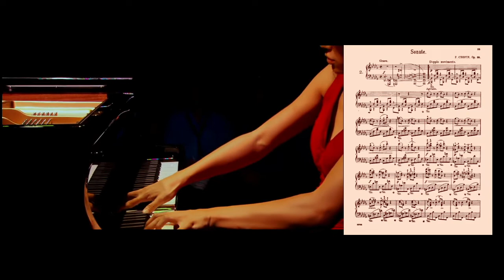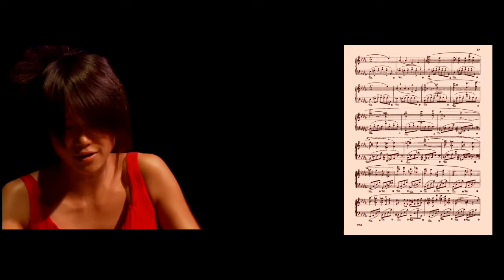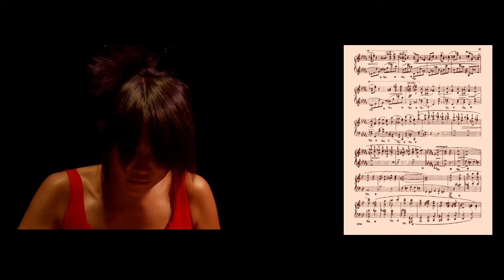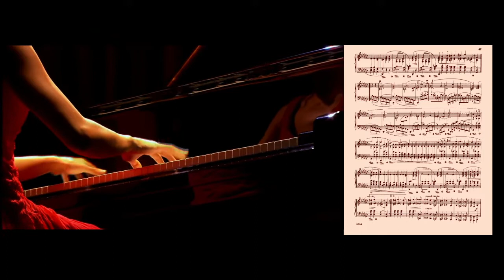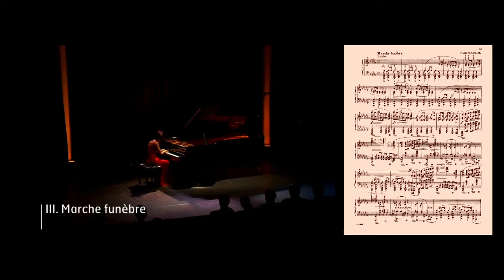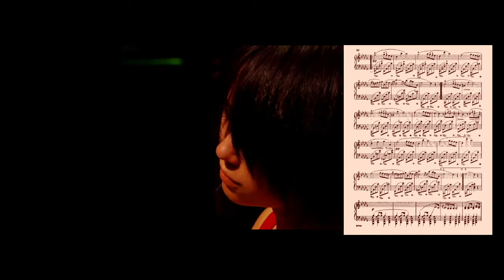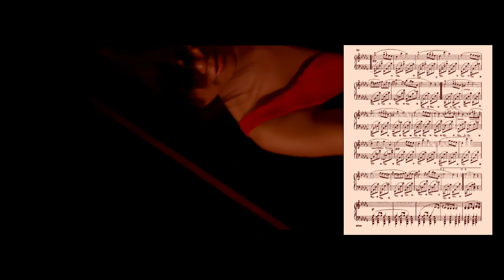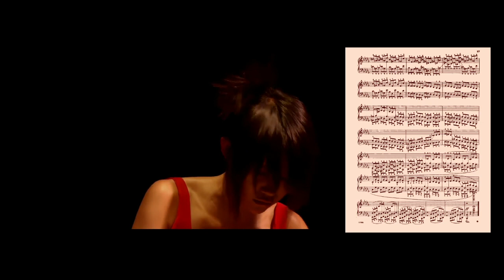Yuja Wang: Chopin, Sonate n° 2, with score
Chopin so well understood, so lyrical, so clear, so true, by such a young pianist... and so much light in grief...

Mvmt 1 : 00:09
Mvmt 2 : 07:57
Mvmt 3 : 14:36
Mvmt 4 : 22:58